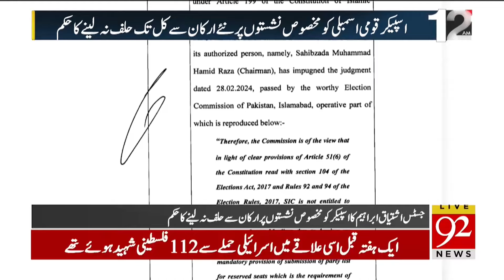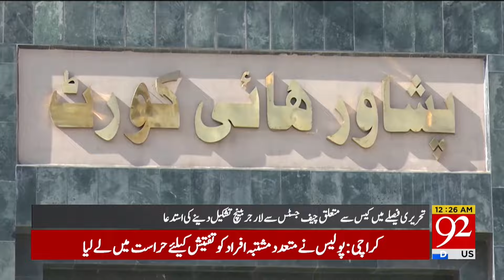Latest party position after allocation of reserved seats | Breaking News | 92NewsHD